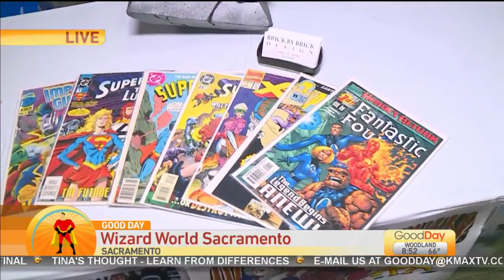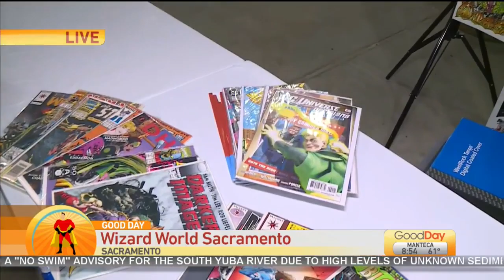Wizard World Sacramento